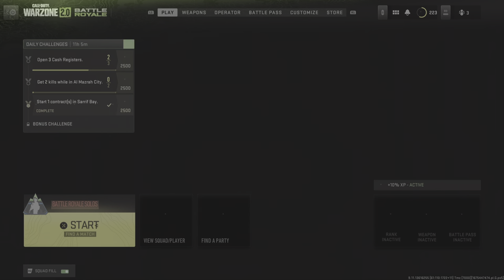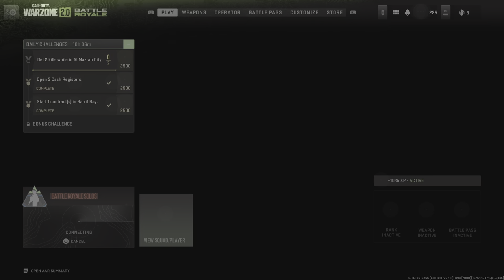Call of Duty: Modern Warfare II_20230205183226